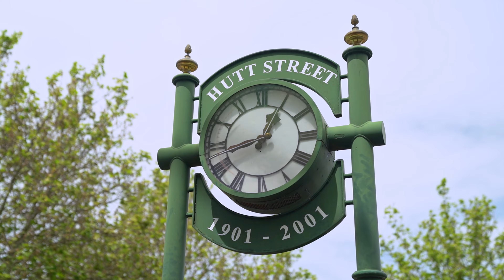For Sale | 124 Wakefield Street, Adelaide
Cushman & Wakefield is pleased to present 131-133 Grange Road, Beverley for sale by Expressions of Interest – a secure, fully leased ‘set and forget’ investment in the health and fitness sector.

The property provides investors the superb opportunity to acquire a fully refurbished freestanding property with 10 year leases in place to Core Physio and Revo Fitness.

Situated just 4km from the CBD and 6km from the beach, the property occupies a prime location in the inner western suburb of Beverley and boasts a valuable landholding of 2,430 square metres.
With two 10+5+5 year leases in place, the property provides security of income over an extended period, with current net income of $388,200 per annum.

In a market that is starved of high-quality investment opportunities, 131-133 Grange Road, Beverley has all the fundamentals of a superb investment and we strongly recommend it for your serious consideration.
*All figures are approximate

EOI format: Thursday 20 July 2023 at 4pm